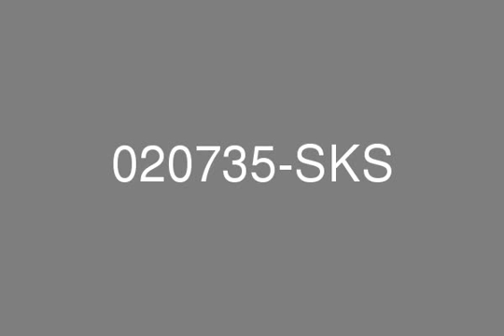Fairmont Residence – North Building Apartment Road View 1508 sq ft 1 Bedroom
-true.Smith and Ken are pleased to offer for sale this beautifully finished 1 bedroom apartment in the ever popular and exciting Fairmont Residence.- Rented for 150,000- Pool- Gym - Beach - Title Deed in Place - Serious Seller - Tenant is paying with one cheque and is open to discuss a move out clause.Spread across 1,500 sq ft the apartment boasts 1 master bedroom and en suite with amazing walk in closet space, spacious lounge area, fitted kitchen, large balcony and guest W.C.The apartment is complimented by high finishing throughout.For more information about this property, please contact our Customer Care Helpdesk on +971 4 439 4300.For out of office hours and weekends please call or SMS 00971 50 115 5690. Remember we’re open 7 days a week – 8 am to 8 pm..